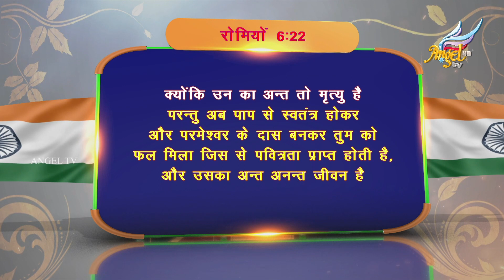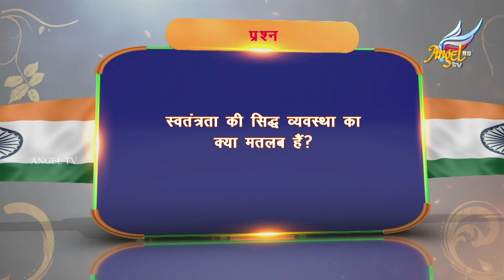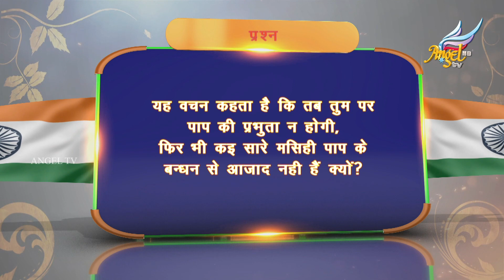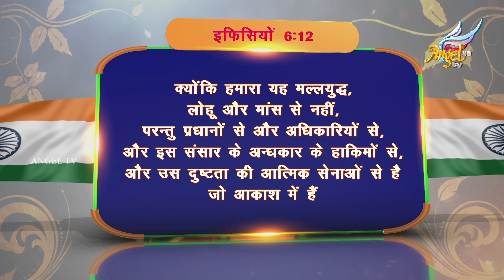GULAMI SEY AAJADI KI AUR | Independence Day Special | 2023